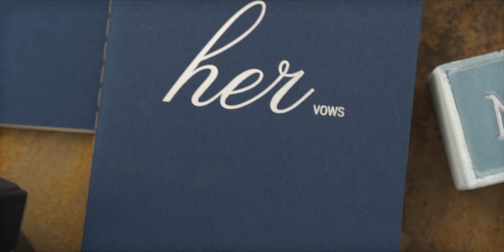The Film Carly & James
Carly and James' Wedding Film! Wedding at Verde River Golf and Social Club, Rio Verde, Arizona. By LifeWorks Cinema